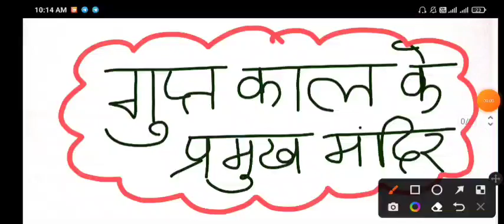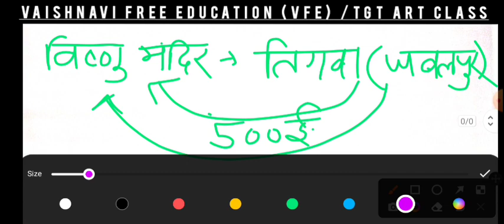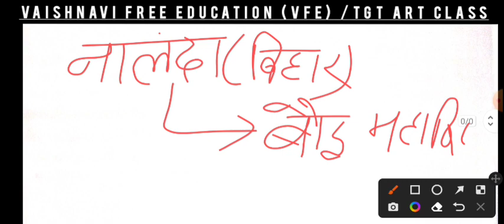गुप्त काल के प्रमुख मंदिर ll tgt Art ll vaishnavi free education